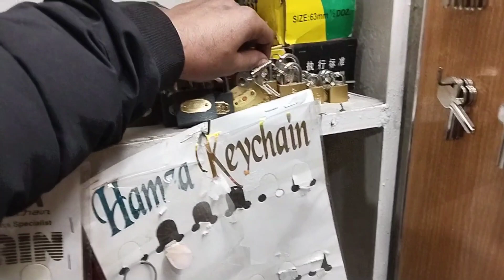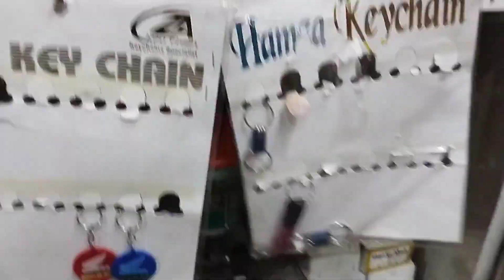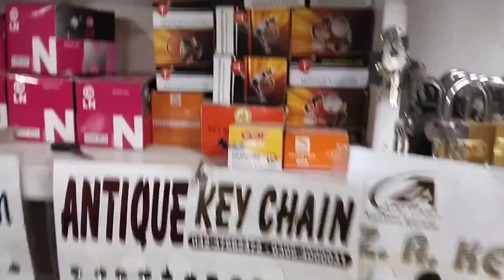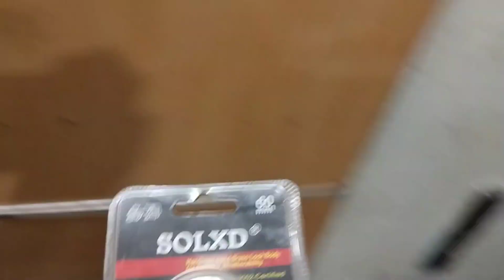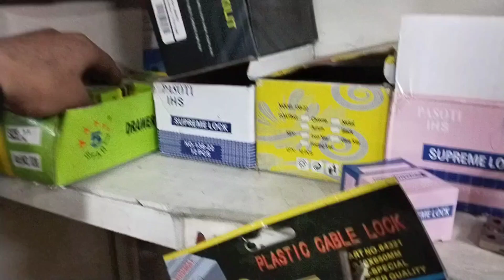all to all lock prices lock